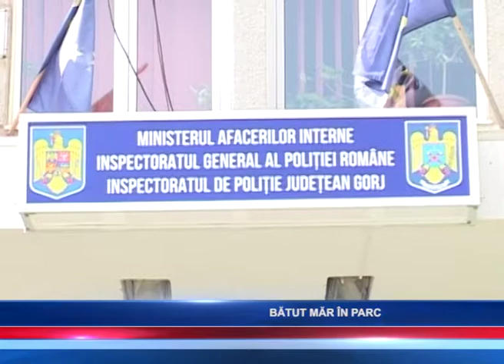BĂTUT MĂR ÎN PARC